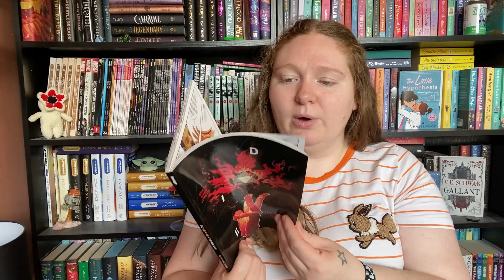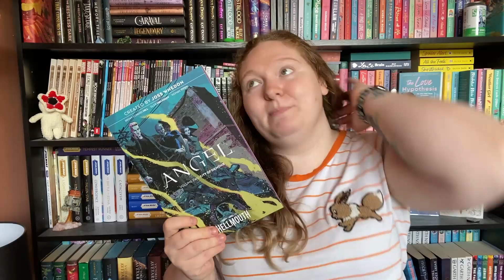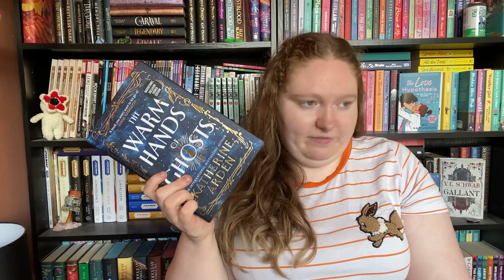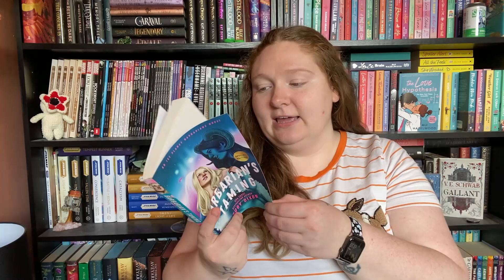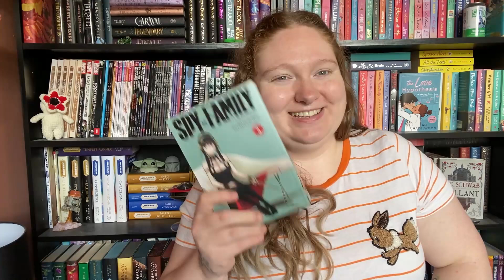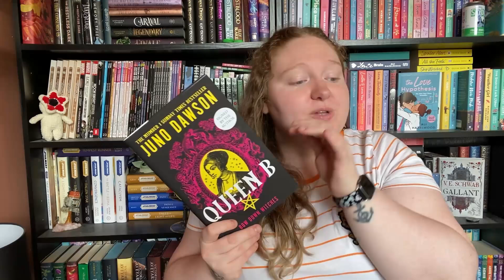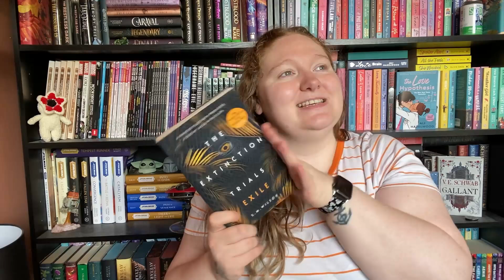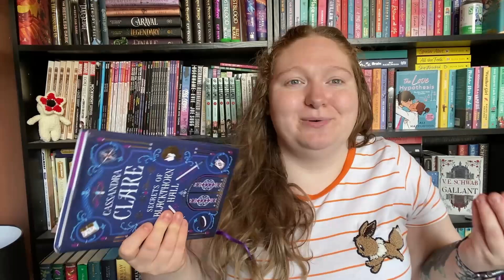August 2024 Reading Wrap-Up